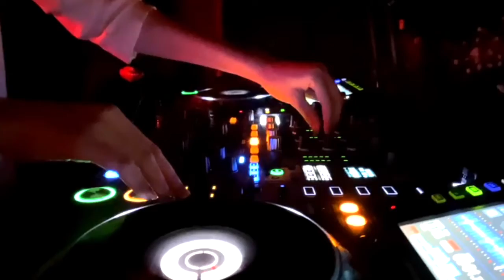Demo Dj Video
Amaya club